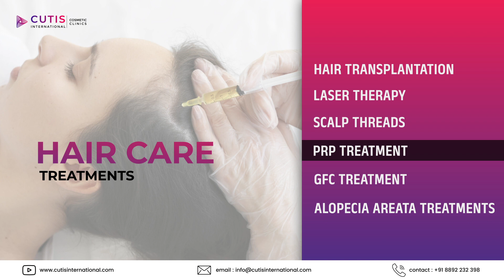We have not only changed location but also upgraded our services, just for you!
Cutis International is moving to a new location at Lillies Tower, Nadakkavu, Kozhikode. Now Cutis have all the advanced technologies like top-of-the-line equipments, plastic surgeries, hair transplatation by expert hands making it your one stop destination for skin and hair care.

We are here to make all your beauty visions come true!

Always happy to provide excellent services to our customers.

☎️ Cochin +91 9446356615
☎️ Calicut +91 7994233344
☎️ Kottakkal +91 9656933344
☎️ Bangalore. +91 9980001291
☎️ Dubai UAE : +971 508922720